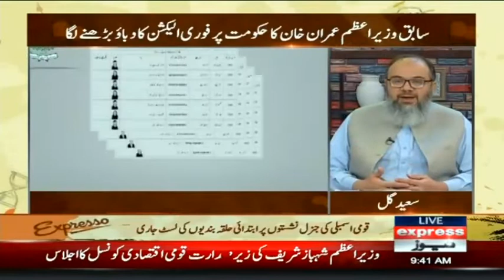Election Commissioner Punjab | Expresso | 9 June 2022 | Express News | IX2F